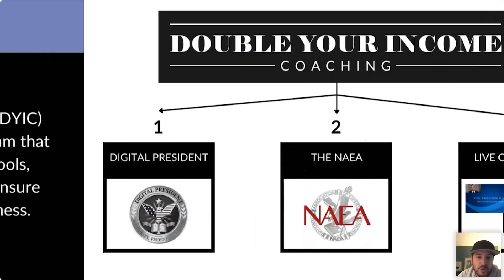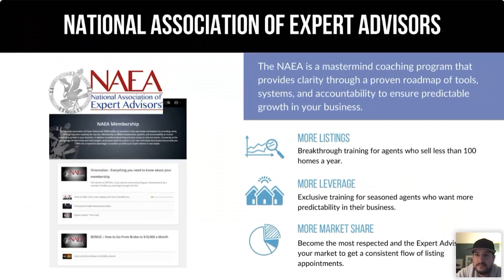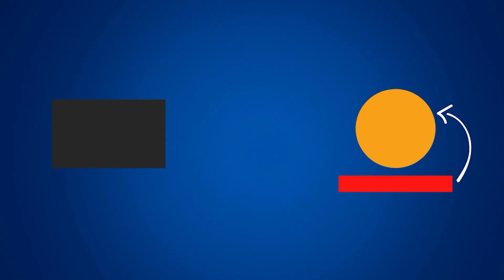Common Real Estate Questions Answered | Real Estate Q&A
ULTIMATE REAL ESTATE Q&A

How did we grow our sales from 280 to 1250?
Is It Worth It To buy leads?
How To create a routine?
When do to get an admin?
Would You Recommend Geofarming?

Those are some of the great questions that I answered in this training.

This Channel Was Made To Take Any Real Estate Agent To Their Goals & Beyond 📈

Every Week We’ll Be Revealing Real Estate Strategies That Actually Work. 👍

The Real Estate Top Producer Tips That Work Include...

- New Construction Real Estate Selling 600-700+ New Construction Units A Year 🏡

-  How To Use TikTok For Real Estate Agents Breaking $100k On Using Only Tik Tok & Instagram 📱

- Generating Real Estate Leads On Facebook Groups And More 💸

-Brad Van De Walle